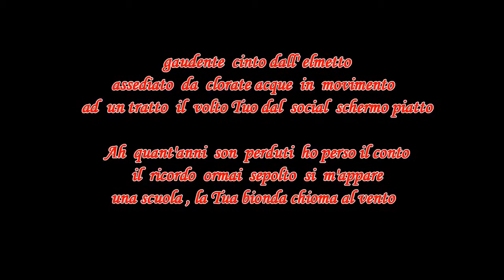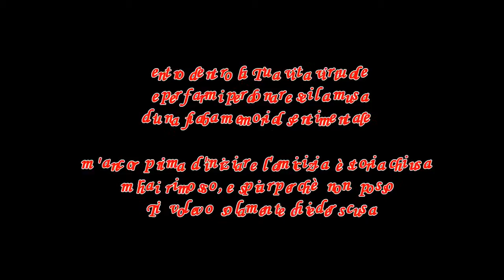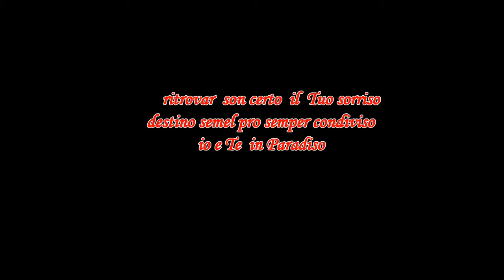CONCORSO VIDEOPOESIA 2017: Mi crei solo imbarazzo - Antonino Romano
Mi crei solo imbarazzo - Antonino Romano
Concorso Videopoesie - Quarta Edizione Premio Città di Como 2017